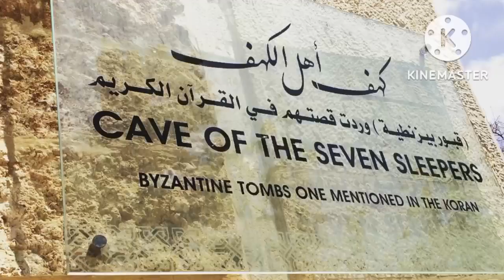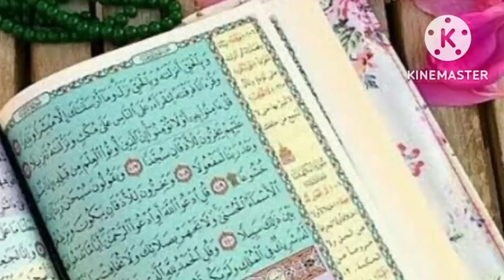6 things to do on Friday in hindi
things Muslim do on Friday.